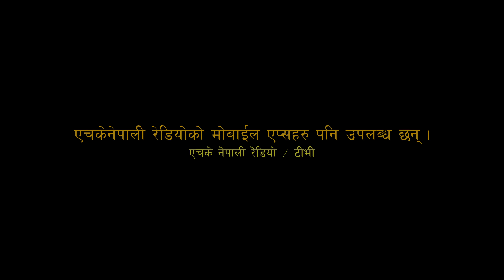Sumi Limbu Libang Followup Interview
Nepali Based model/ Social activist from Myanmar(Follow-up Interview)
~ Myanmar (formerly known as Burma)
~ Most of the Nepalese in Myanmar are farmers.
~ Nepalese villages consist of loosely grouped homes surrounded by farm land.